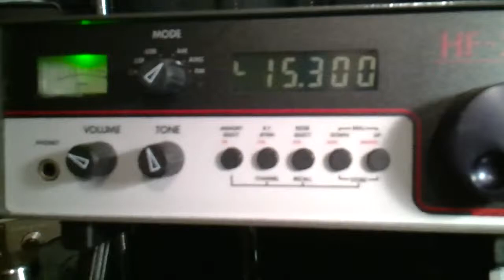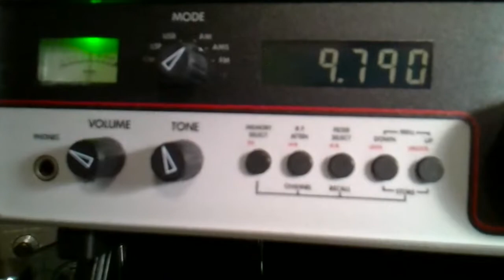R.FRANCE INT. 15300kHz 11700kHz 9790kHz Issoudun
29.JAN.2012 07:15UTC
ANT:ALA-1530S+
RX:LOWE HF-225
SP:PALSTAR SP30H